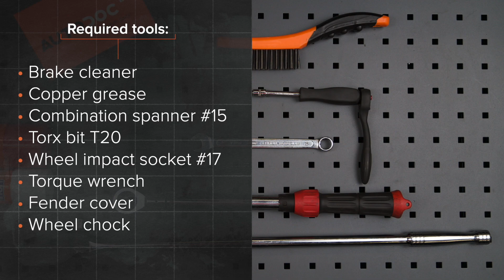Как да сменим пистови ремъци на OPEL CORSA C (F08, F68) [ИНСТРУКЦИЯ AUTODOC]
Как да сменим пистови ремъци на OPEL CORSA C (F08, F68) 1.3 Хечбек 09.2000–12.2009 [ИНСТРУКЦИЯ AUTODOC]

Пистови ремъци на автомобилите OPEL Combo C Box Body / Estate (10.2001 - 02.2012) / OPEL Tigra Twintop (X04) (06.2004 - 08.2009) / OPEL Corsa С Van (X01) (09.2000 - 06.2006) / VAUXHALL Tigra Mk2 TwinTop (X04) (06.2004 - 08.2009) / VAUXHALL Combo Mk2 (C) Box Body / Estate (F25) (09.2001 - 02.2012) трябва да се сменя, обикновено, по една и съща процедура.

🔝 ТОП марки, които произвеждат пистови ремъци: BOSCH, CONTITECH, GATES, SKF, DAYCO, INA, STARK.

Всички видео и PDF уроци за смяна на части на OPEL CORSA C: сваляне и гледане в AUTODOC CLUB

🛠️ Инструментите, които са нужни, за да смените пистови ремъци:
- медна грес
- комбиниран гаечен ключ №.15
- накрайник Torx T20
- дълга ударна вложка №17
- динамометричен ключ